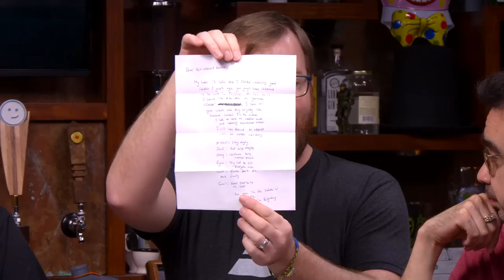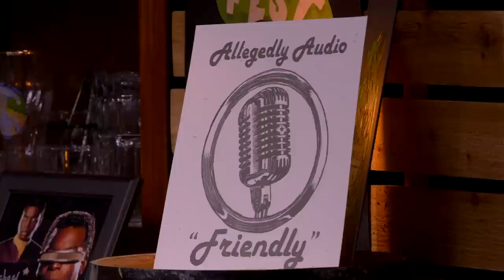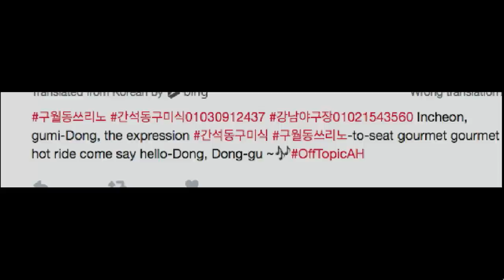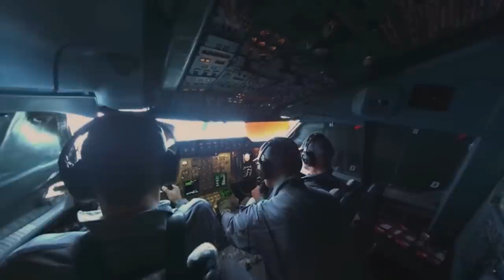Off Topic: Ep. 71 - Going to the Moon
The AH Crew sit down to talk about weird dreams, PCs vs consoles, Destiny 2, and more on this week's Off Topic!